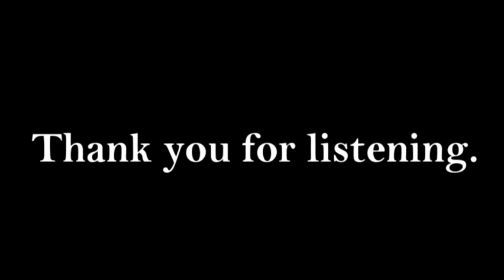ラブライブ！【Snow halation】全部トロンボーンで演奏してみた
CD発売中です！通販も始めました！

ラブライブ！よりSnow halationをトロンボーン7重奏+ドラム+パーカッションで演奏しました！CD第二弾出します！】